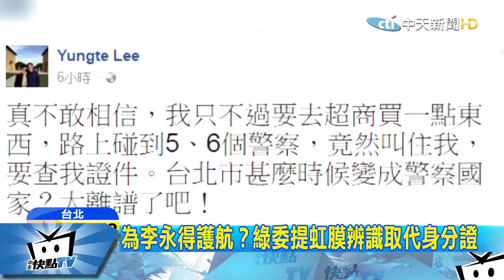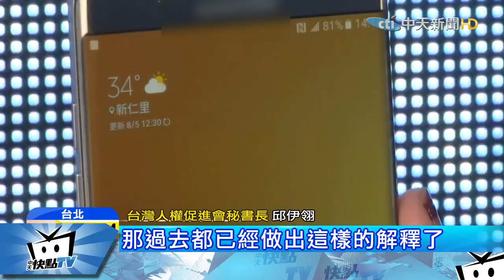20171116中天新聞 廢掉身分證？ 綠委修法蒐集全民「虹膜」 受訪 楊博喻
民進黨立委鍾佳濱提議修改戶籍法，要把所有國民的虹膜特徵建檔，這樣警察就可以不用再盤查身分證，不過前陣子客委會主委李永得，就是因為不想接受盤檢，不惜跟警方大聲爭執，鍾佳濱的提案，被質疑是在為李永得護航，而蒐集國民的生物特徵，不僅有侵犯人權的疑慮，虹膜辨識因為精確度極高，如果遭到盜用，資料外洩造成的影響會加倍嚴重。
補充一下：
虹膜的應用相當廣泛，除科技上的應用外，另外對於醫療上更是有更廣泛的討論，其實未來的生物特徵上的辨識，已經往DNA方式邁進，僅是每個未來都需要時間慢慢演變，畢竟在龐大研發成本與開發風險下，市場的逐漸成熟才會是新技術應運相繼誕生的時刻。
值得另外一提的是，虹膜大家比較忽略的是在生物醫療領域的發展，由於虹膜串聯全身五臟六腑等機能器官與神經，其實透過虹膜觀測，更是輔以病症上的判斷依據之一，也難怪乎在中醫許多文獻紀載中，發現眼睛是靈魂之窗的同時，更是身體健康反應的第一時間觀察指標。